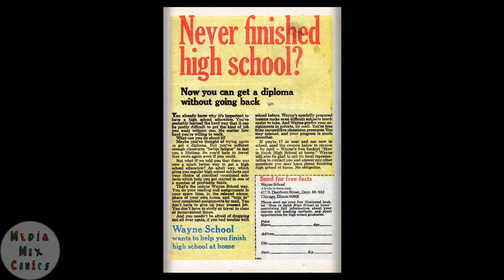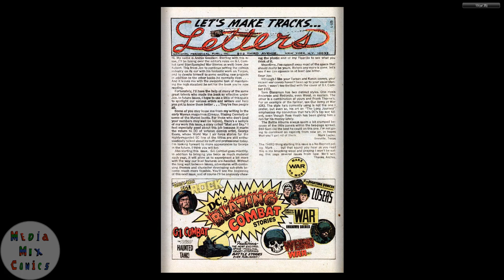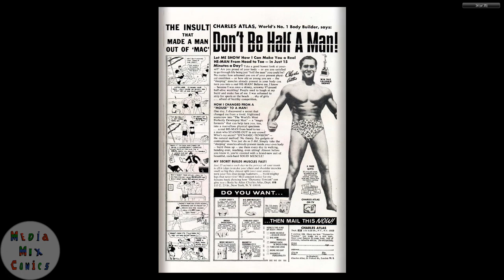GI Combat #158 DC Comics